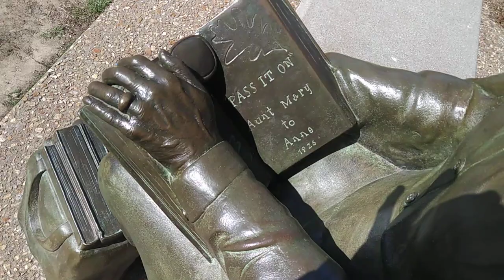Japanese stroll Gardens 2018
Springfield Missouri 3-15-18